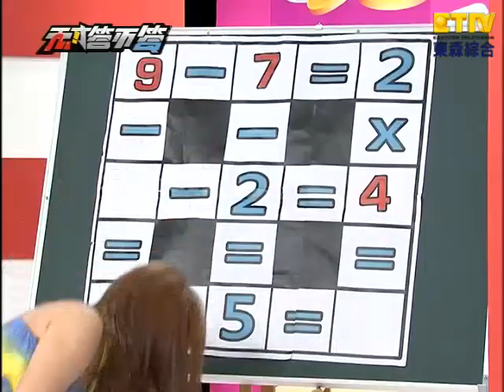【天才答不答】20110817 第22集-2(王俐人、藍波、張芯瑜、張克帆)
東森綜合台【天才答不答】第22集
主持人：吳宗憲、吳怡霈
來賓：王俐人、藍波、張芯瑜、張克帆